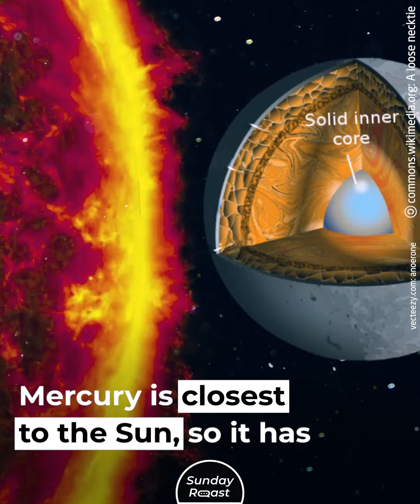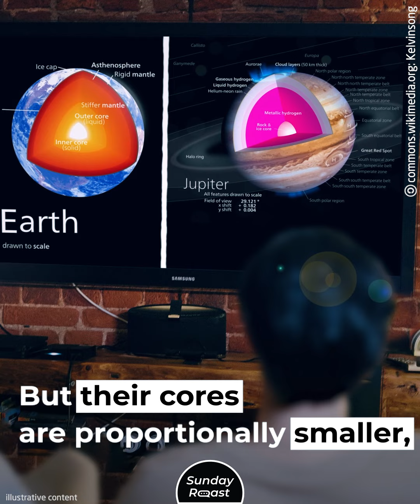Why Earth Is the Densest Object in Our Solar System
Earth may not be the biggest or the closest to the Sun but it’s certainly the densest object around.